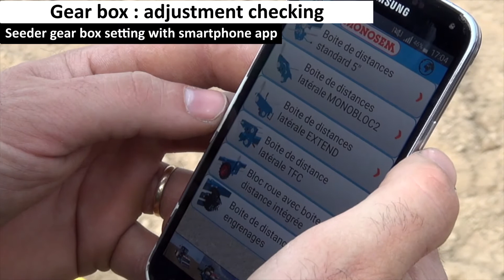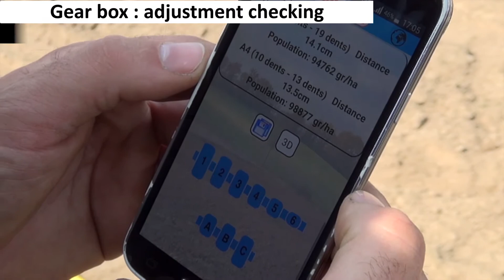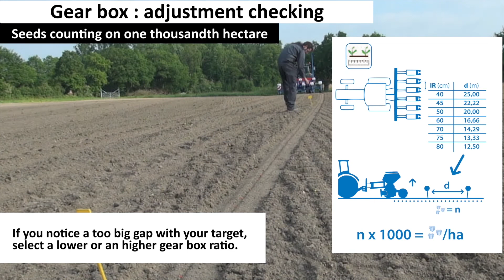Tweak the gear box ratio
MONOSEM offers you free and easy-to-use tools to adjust the seed density taking into account the real soil conditions.